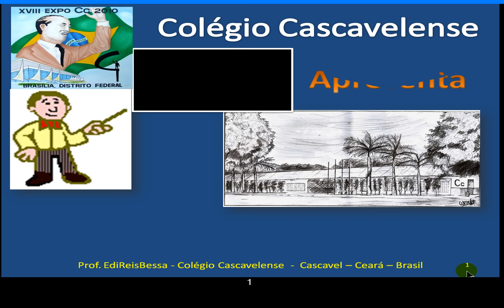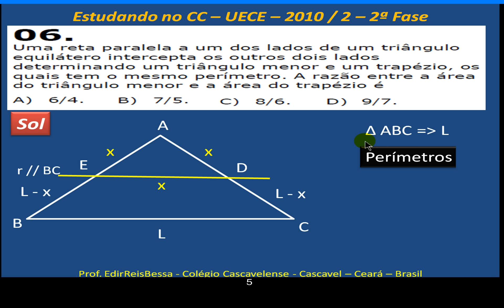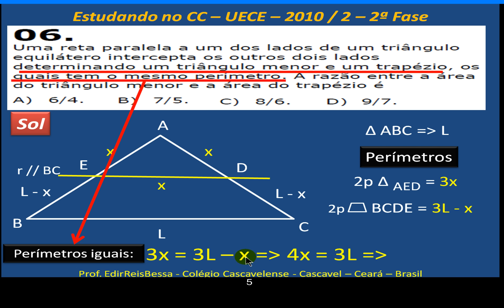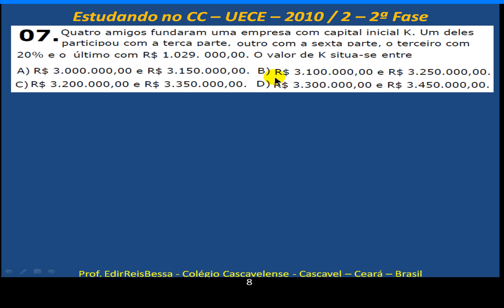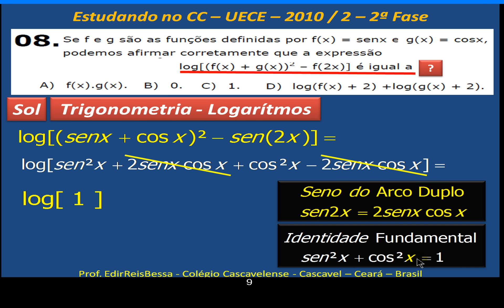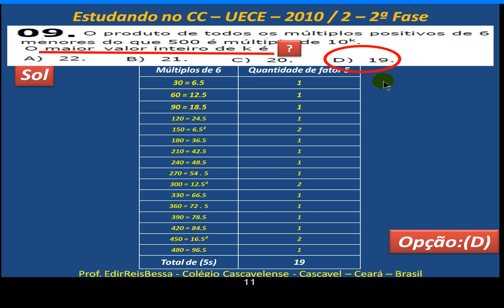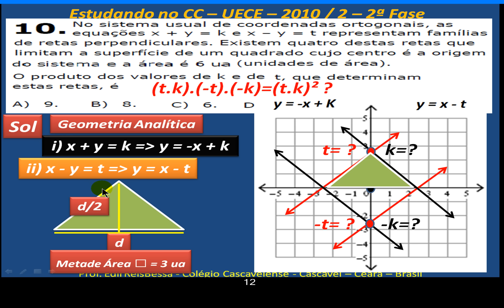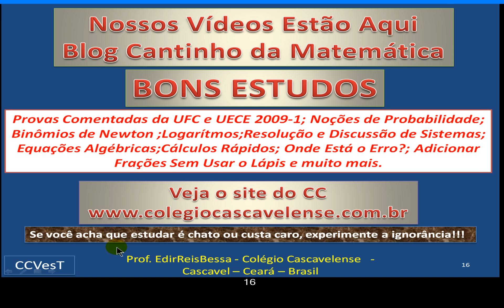Matemática - UECE 2 010 - 2ªEtapa - Parte 2/4 CC V493.avi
Matemática - UECE 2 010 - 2ªEtapa - Parte 2/4- Parte 2/4 CC V 493.avi Neste vídeo comentamos mais cinco questões (06 q a 10 q) da prova de Matemática.Inscreva-se no nosso canal para Vc saber das novidades e lançamentos dos nossos vídeos.
 BONS ESTUDOS!!:-))